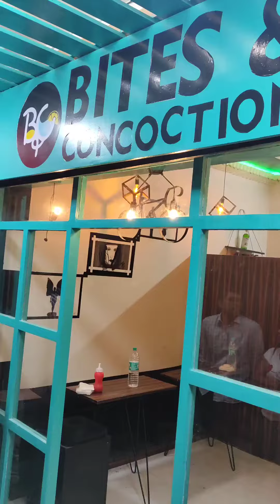Bombay Special Anda Cheese Rush Rs.100 Only/- In Amravati.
Address:- Shivaji Complex, Beside Biyani Clg, Ravi Nagar Square, Amravati.